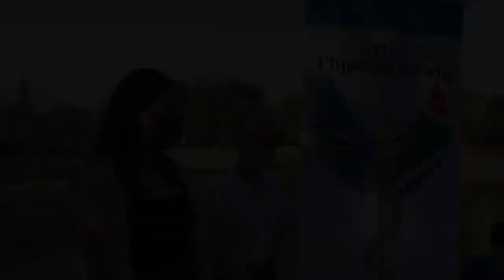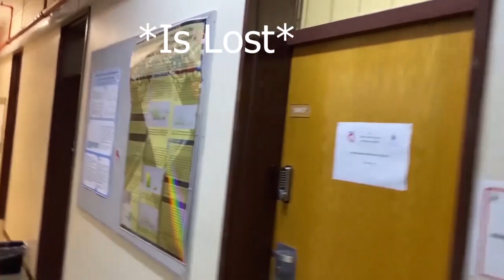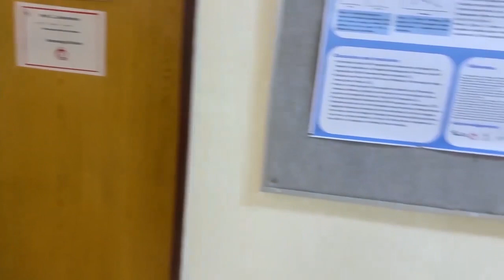Final committee meeting and dinner vlog I The Wits Students Physician Society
Join us in this fun vlog of our final meeting for 2021.Watch till the end to see some bloopers and unseen moments of shooting some of the videos from this year. Enjoy!
We hope that you enjoyed our content this year and we can't wait to see you again next year.  Thanks for all the love and support that everyone has shown to the channel, we highly appreciate it.

Filmed by: Yikhokonke Kunene
Edited by: Ntokozo Mtshoeni

00:00 Intro and meeting footage
01:22 Committee fourth years saying their goodbyes (farewells)
03:33 Dinner vlog
04:47 Bloopers and Unseen moments
06:46 Outro

Facebook: The Wits Students' Physician Society

The Wits Students' Physician Society is a student society which hosts events and workshops focusing on the field of internal medicine. We are also involved in life at medical school and we try and make a meaningful difference through mental health activism and mentorship events.